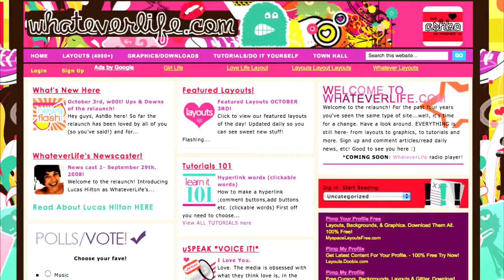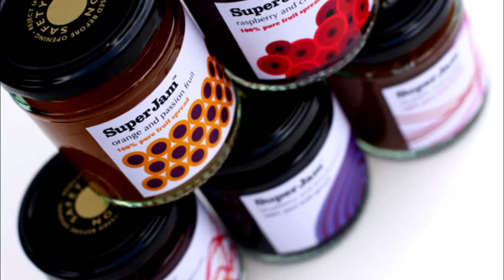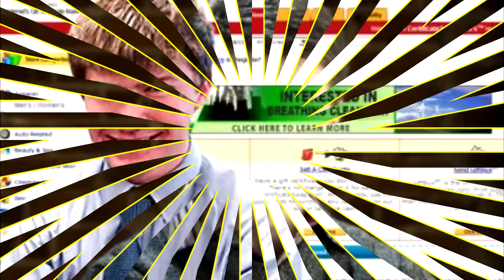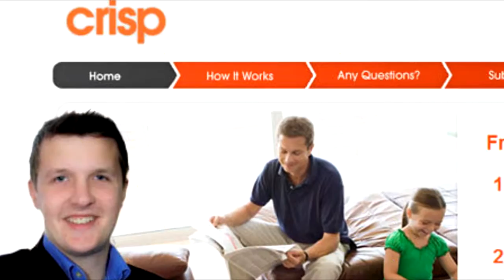Дети миллионеры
Обычные подростки, из простых семей, заработали сами миллионы долларов.
Дети миллионеры: Адам Хилдрет, Кэмерон Джонсон, Ян Пуркаястха, Эшли Кволс, Фрейзер Доэрти, Даниил Мишин